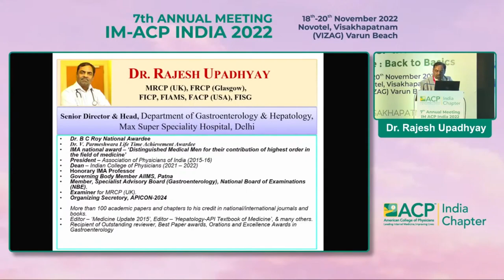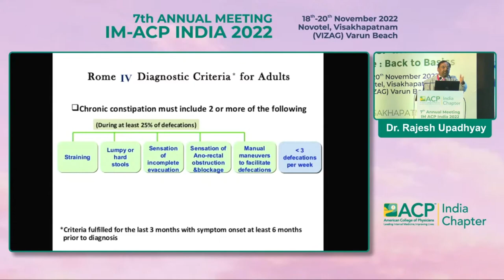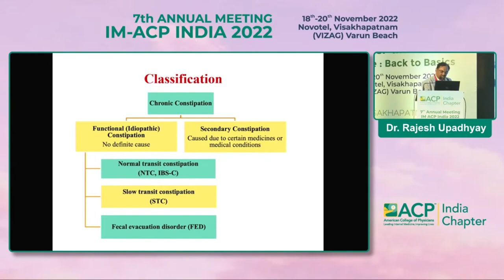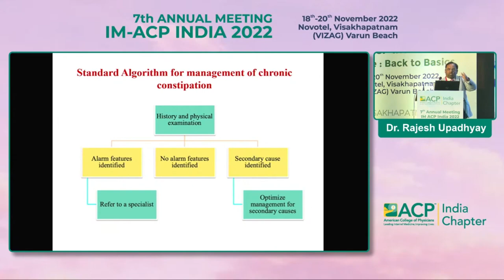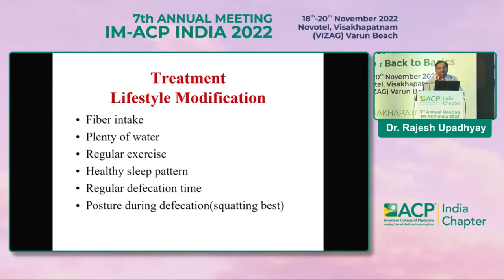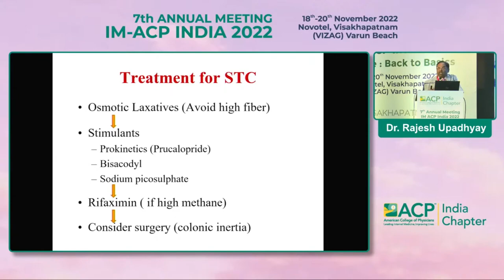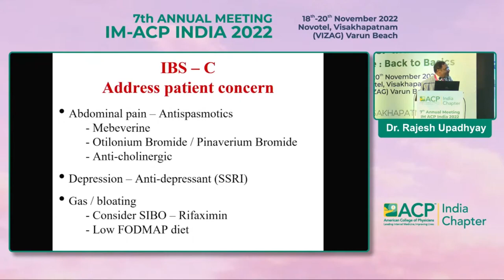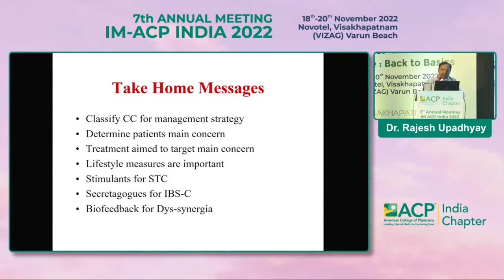Dr Rajesh Upadhyay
How to deal with Chronic
Ideopathic Constipation